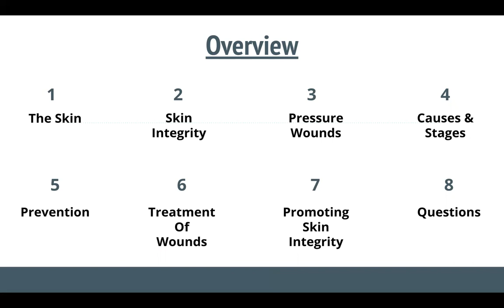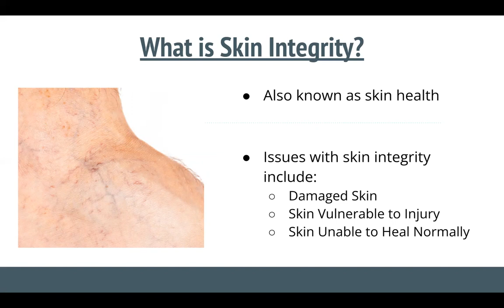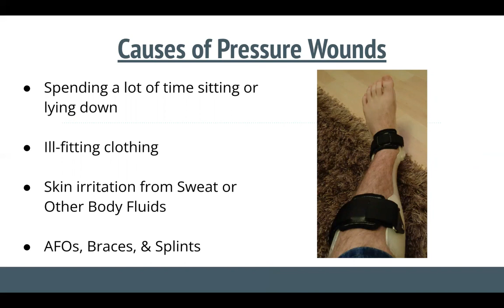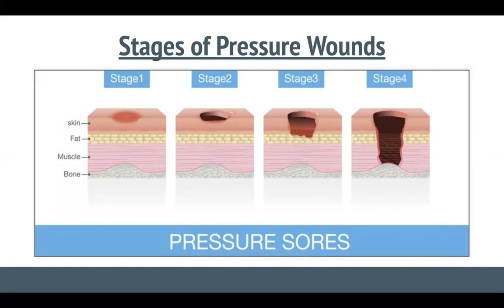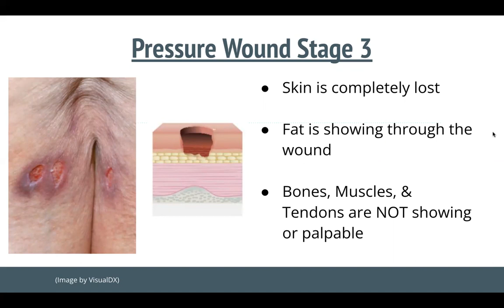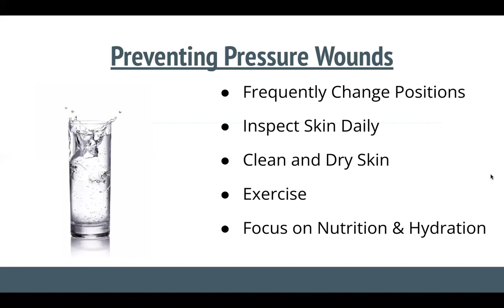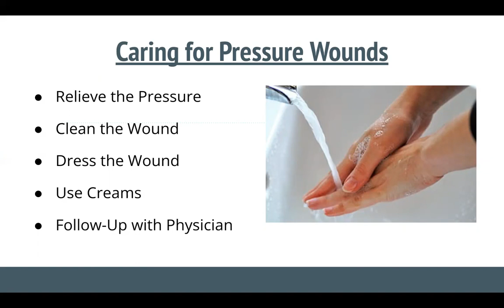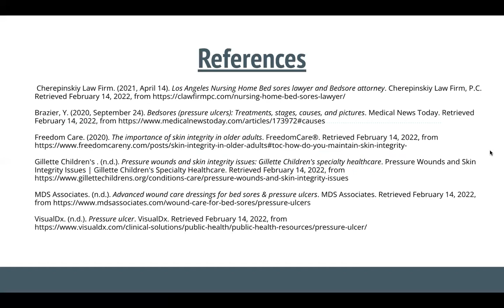Skin Integrity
This presentation discusses the importance of skin integrity. It focuses on what skin integrity is, pressure wounds and their care, and how to promote good skin integrity.